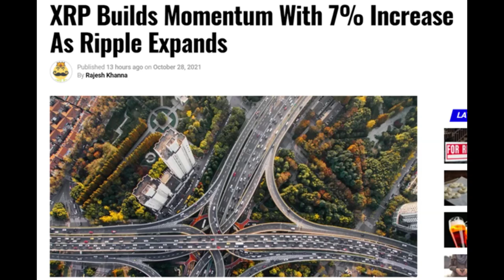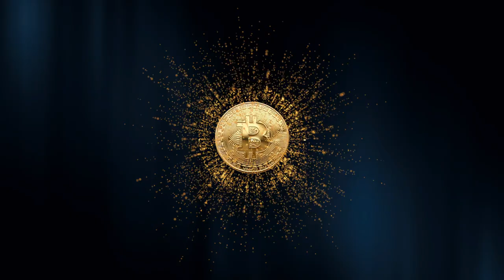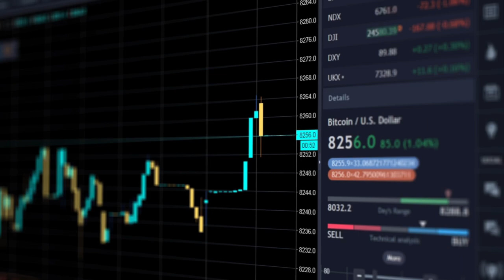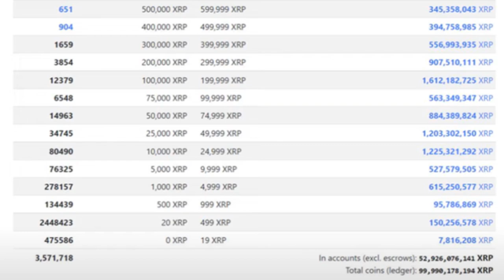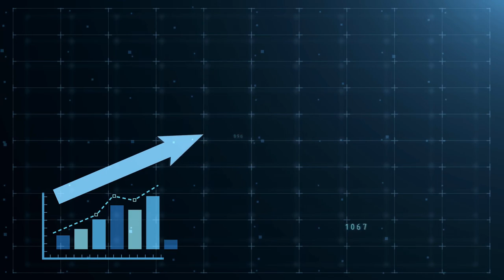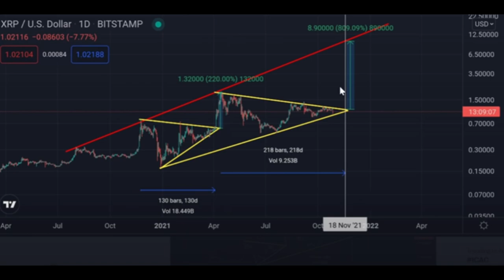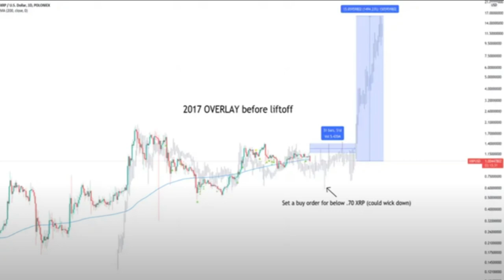XRP Esta Generado Impulso - Ripple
XRP genera impulso y los datos muestran que ha habido un aumento significativo en la cantidad de direcciones que interactúan con la red de XRP durante el mes de octubre. Históricamente, estas divergencias han provocado un aumento de precios.